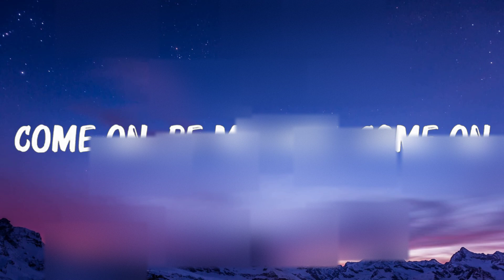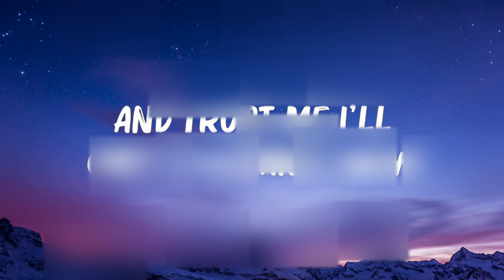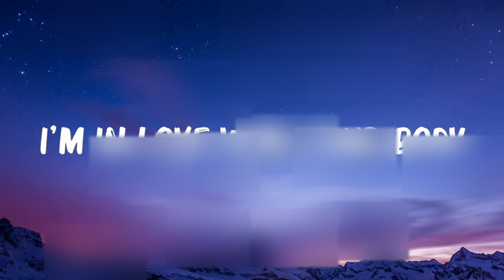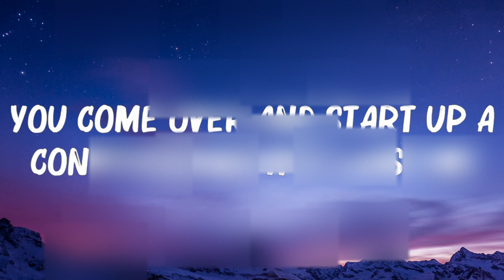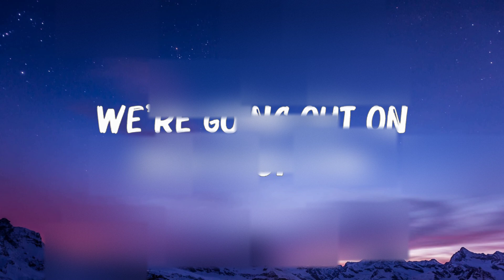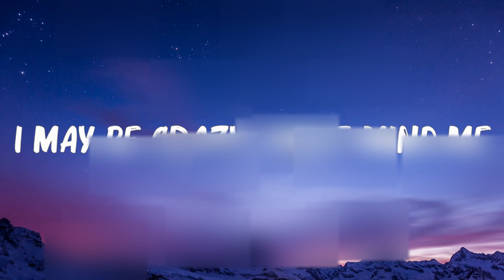Ed Sheeran - Shape Of You (Lyrics) || 🍀 Hot Lyrics 2024